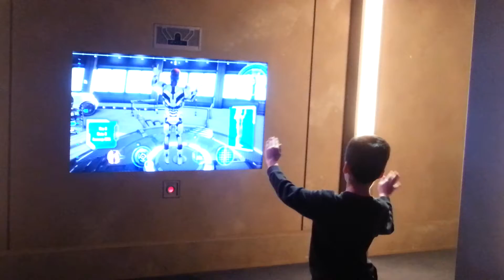2014-1-12 Degas Becomes Iron Man @ DIsneyland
Degas Becomes Iron Man @ DIsneyland